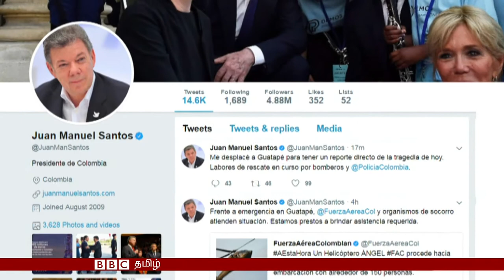கொலம்பிய படகுவிபத்து: 6 பேர் பலி; 16 பேர் காணவில்லை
கொலம்பியாவின் புகழ்பெற்ற சுற்றுலாத்தளத்தில் நீரில் மூழ்கிய படகிலிருந்த 16 பயணிகளைத் தேடும் பணிகள் தொடர்கின்றன.

சுமார் 45 மீட்டருக்கும் அதிக ஆழமான நீரில் மூழ்கிய படகில் நூற்றி ஐம்பது பேருக்கும் அதிகமானவர்கள் பயணித்தனர்.

அவர்களில் பலர் மீட்கப்பட்டுவிட்டனர். ஆறுபேர் நீருக்குள் மூழ்கிவிட்டனர். 16 பேரைக் காணவில்லை. அவர்களை தேடும்பணி மும்முரமாக நடப்பதாக விபத்து நடந்த இடத்துக்கு சென்றுள்ள அதிபர் யுவான் மானுவல் சந்தோஸ் தெரிவித்தார்.

தமக்கு உயிர்காப்பு மிதவைகள் அளிக்கபடவில்லையென உயிர்தப்பியவர்கள் புகார் கூறியுள்ளனர்.